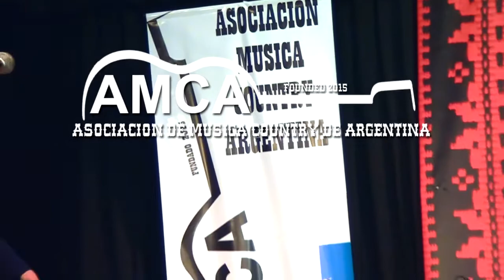Ines Vallotto - Tributo a las mujeres del Country Music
Por primera vez las principales cantantes femeninas de la historia de la música country fueron homenajeadas por las cantantes femeninas de Argentina. Un gran evento organizado por AMCA Asociación Música Country de Argentina. EL público pudo disfrutar una jornada de más de 5 horas de shows maravillosos